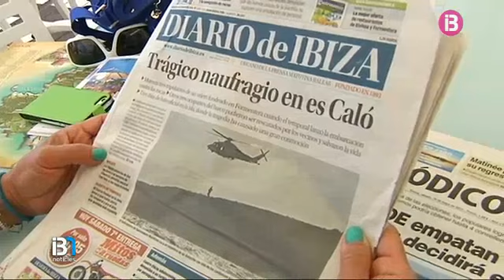Comença el procés per poder repatriar els cossos dels navegants morts al naufragi de Formentera